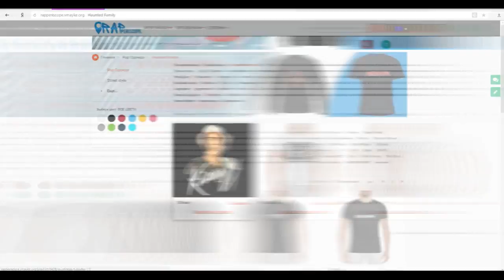Hash Tag на студии слушает биты, о Azimutzvuk, Breezey Muzik, Кит Ю.Г.(4.4.2018)